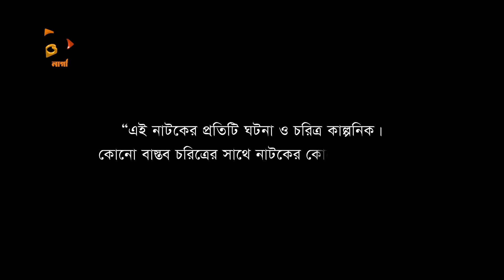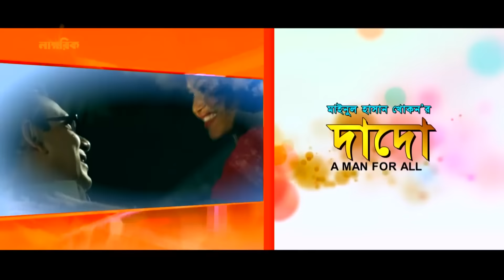দাদো | Dado | পর্ব ৪৮ - ৪৯ | Bangla Natok | Mir Sabbir | Tania Brishty | Moumita Mou | Nagorik Natok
Bangla New Natok 2021 - দাদো (Dado)।
Episode: 48 - 49 (৪৮ - ৪৯ পর্ব)।
Cast: মীর সাব্বির (Mir Sabbir), তানিয়া বৃষ্টি (Tania Brishty), মৌমিতা মৌ (Moumita Mou), প্রমুখ।
Directed by: আদিত্য জনি।